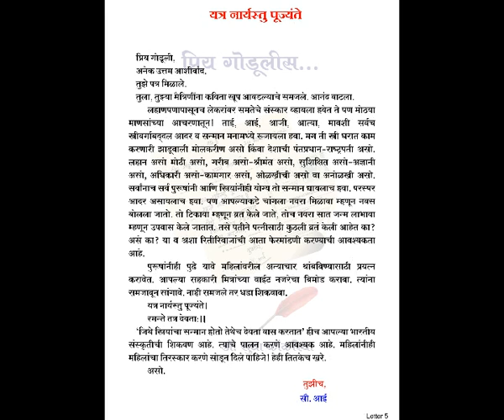5 यत्र नार्यस्तु पूज्यंते | प्रिय गोडुलीस | Priya Godulis Book | Dr Sudha Kankaria